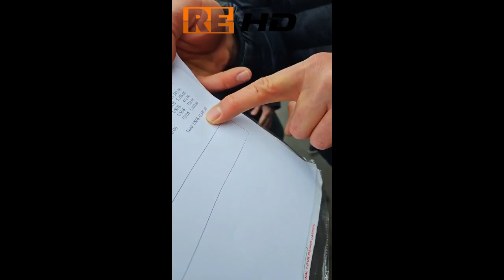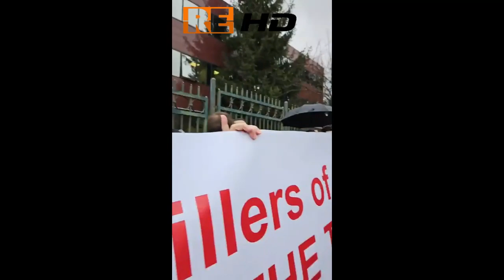Костадин Костадинов беше на живо Протест пред американското посолство